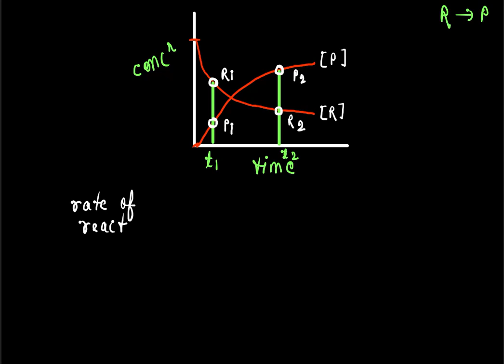Finding out the rate of reaction (Chemical Kinetics) Class-12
Do comment your doubts in the comment section, your doubts will be cleared as soon as possible.

Happy Learning!